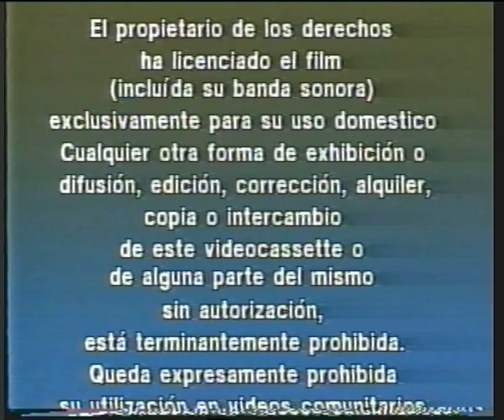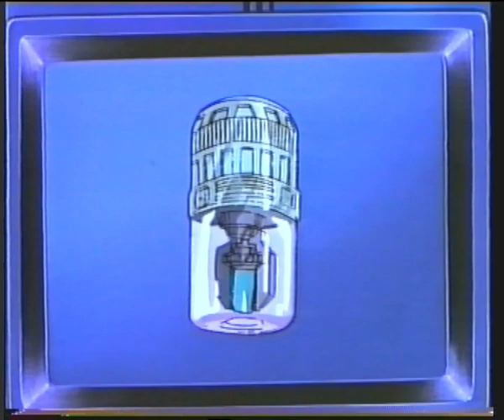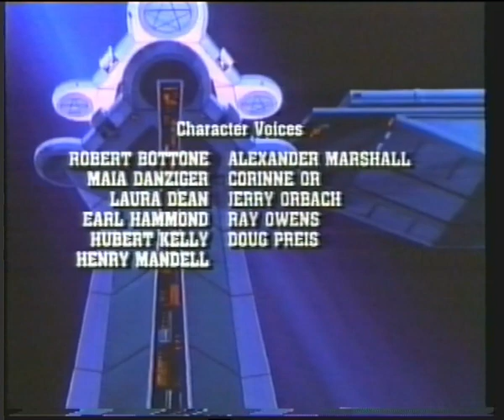Serie - Las Aventuras de los Galaxy Ranger (Vol 2) Mistwalker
Edicion VHS distribuida por "Record Vision" del primer volumen de la serie "Las Aventuras de los Galaxy Rangers" con el titulo "Mistwalker"